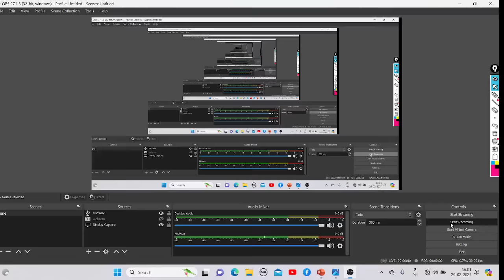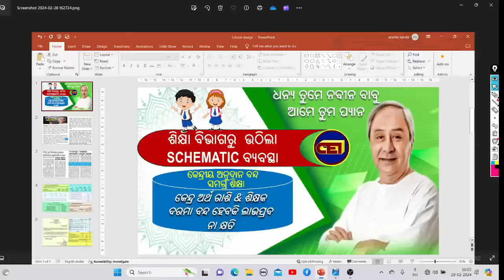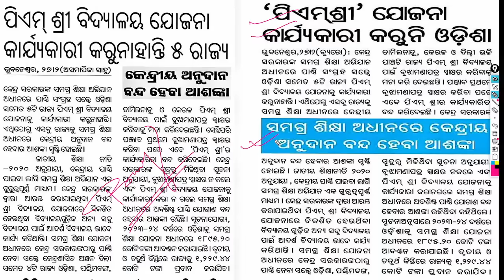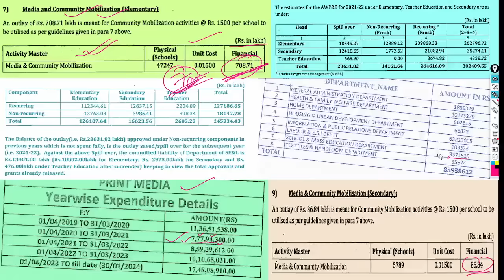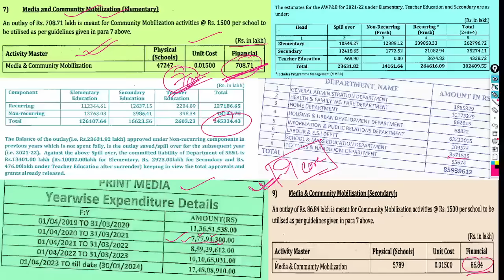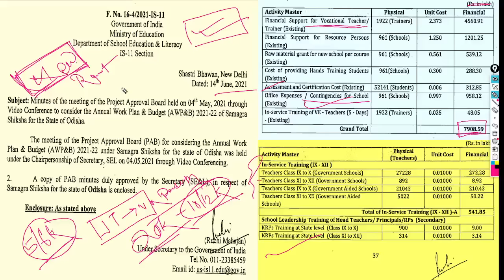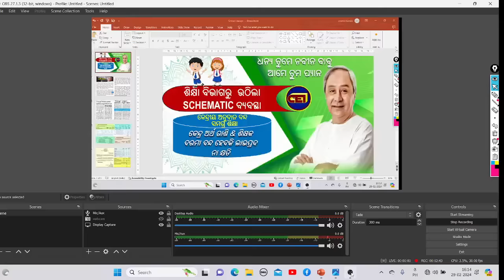ସମଗ୍ର ଶିକ୍ଷା ବ୍ୟବସ୍ତା & ୨୦୨୫ରୁ SCHEMATIC ନିଯୁକ୍ତି ବନ୍ଦ😲କାହାକୁ ଲାଭପ୍ରଦ କାହାକୁ କ୍ଷତି ଜାଣିରଖନ୍ତୁ 🤨